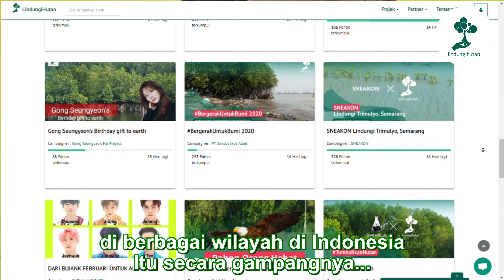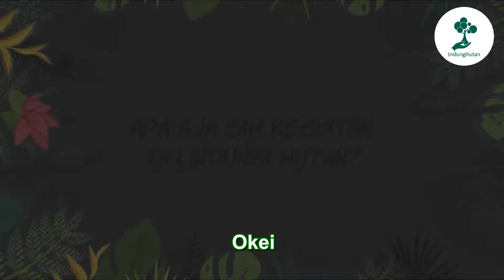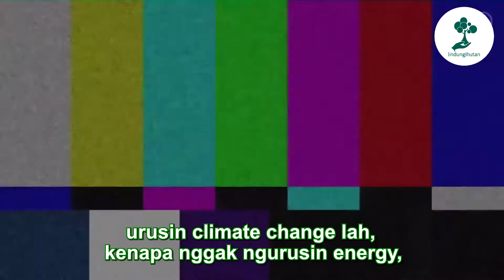Sesi Tanya Jawab dengan LindungiHutan EP 1 : Pilot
Penasaran gak sih apa yang sebenarnya dilakukan oleh LindungiHutan selama ini atau siapa sih kami sebenarnya?

Okay, video QnA untuk pertama kalinya ini mau membahas seputar LindungiHutan dan apa saja yang kami lakukan dalam aksi pelestarian lingkungan.

Kami berinisiatif membuat video QnA ini agar kalian lebih mengenal LindungiHutan dan tahu apa yang ingin kami capai. Dan akan menjadi sebuah kebanggaan tersendiri bagi kami jika misi LindungiHutan ini bisa menggerakkan hati banyak orang untuk ikut terlibat dalam aksi menghijaukan Indonesia.

Mimpi untuk dapat menanam pohon sebanyak jumlah penduduk Indonesia menjadi motivasi terbesar kami dalam berinovasi sebagai platform penggalangan dana. Bagi kami, aksi ini tidak bisa dilakukan sendiri. Kolaborasi menjadi jawaban, dimana banyak pihak harus ikut terlibat dalam mewujudkan misi ini. Nah, penjelasan detail gimana kami beraksi dan apa saja yang sudah kami capai, bisa di simak di video QnA episode 1 - Cari tahu apa itu LindungiHutan.
Dukung hutan Indonesia tetap lestari!

LindungiHutan.com merupakan platform penggalangan dana dan donasi digital untuk konservasi alam dan hutan Indonesia.

Talent : Muhammad Nana Siktiyana
Scriptwriter : Fatimah Alawiyah Azzahro
Video Editor : Shanto Moyrano Tambunan